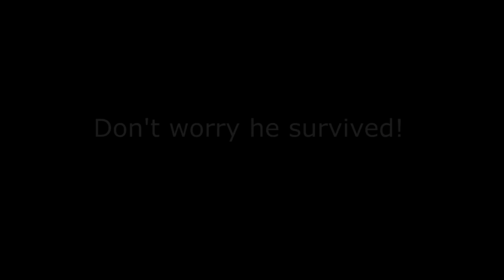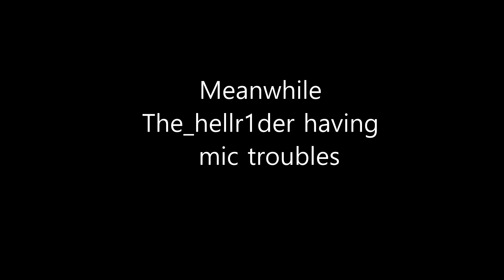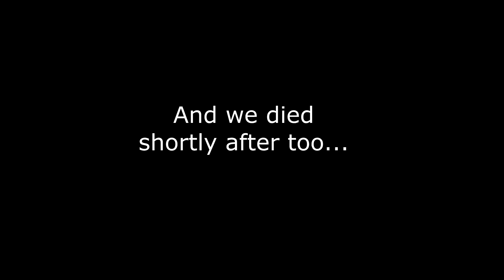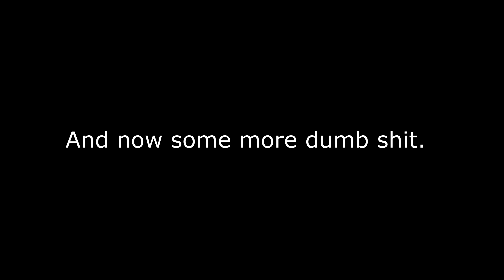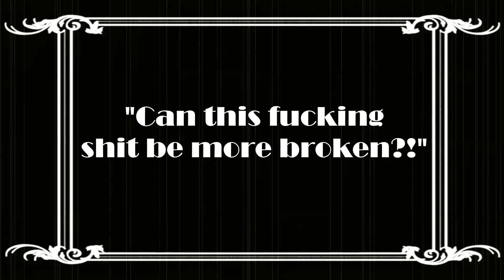Battlefield 4 fukery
Here you go, cocks!